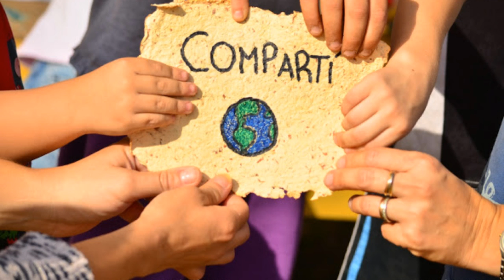Planeta mundialmente único para la especie humana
conciencia del papel que tendremos en nuestras manos
elaborado por estudiantes de secundaria del colegio Marianista San Agustín de 9 de Julio (prov. Bs As) para la jornada del "día de la Tierra" en 2015, organizado por "Con los pies en la tierra"